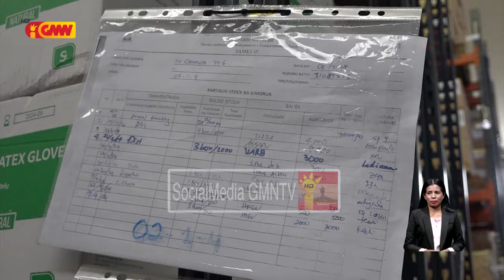Institutu Nasional Farmasia no Produtu Mediku hahú loke konkursu públiku ba akizisaun aimoruk